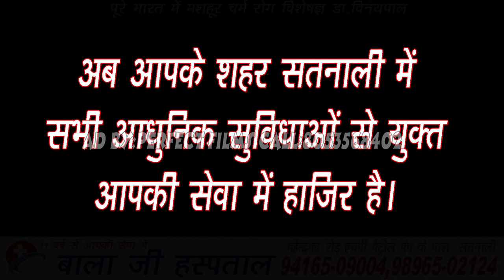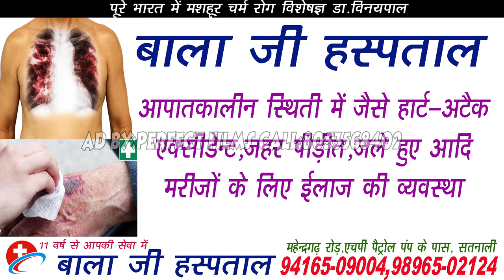Bala ji Hospital Satnali